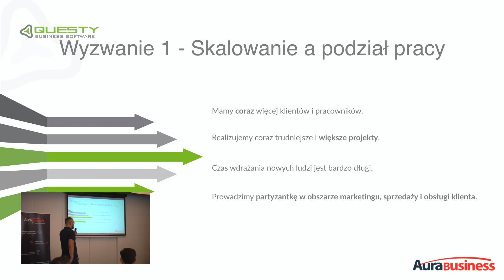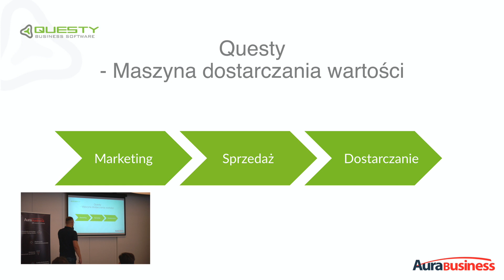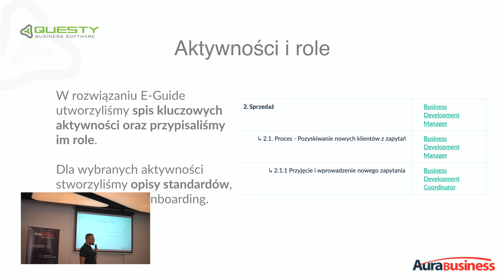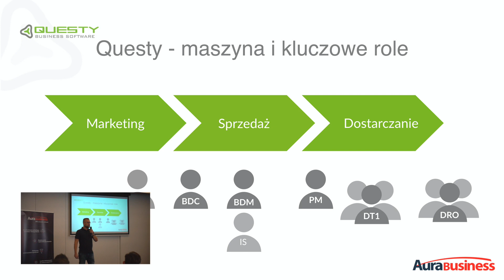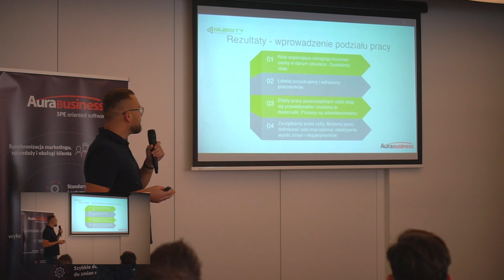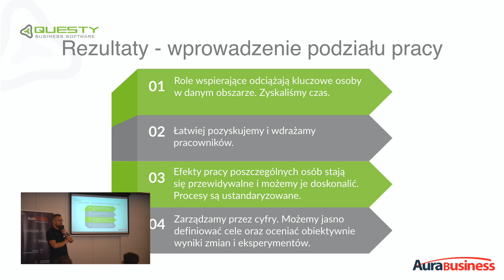Część 1. Skalowanie a podział pracy – Sales Process Engineering / CRM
Pierwsza z czterech części prelekcji Łukasza Tadyszaka, CEO Questy, na temat funkcjonowania Sales process engineering'u w firmie IT. Jakie zagadnienia zawiera część 1?
• Maszyna dostarczania wartości
• Kluczowe aktywności i role pracowników
• Rezultaty wprowadzenia podziału pracy